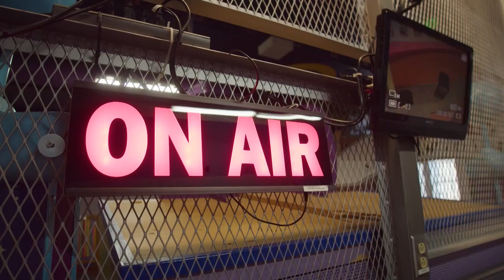First News Junior! [Episode 9]